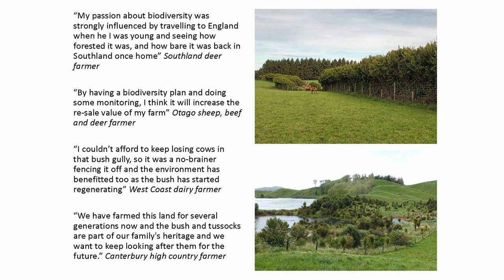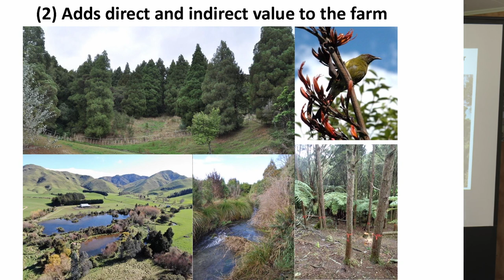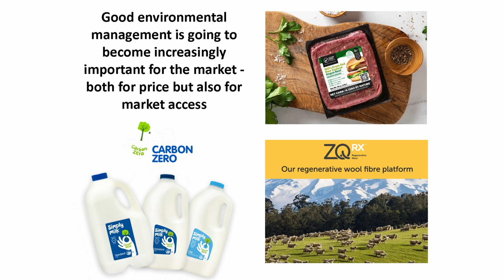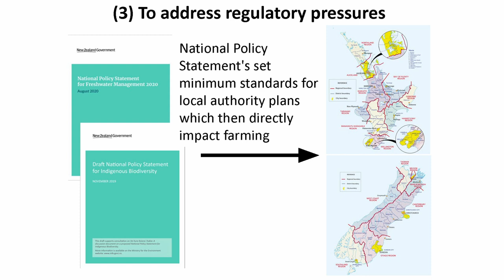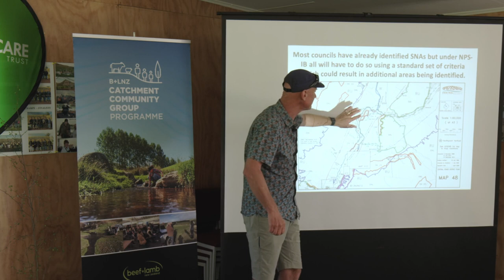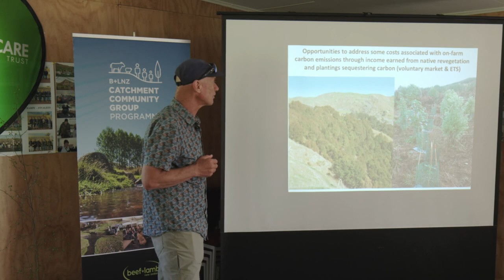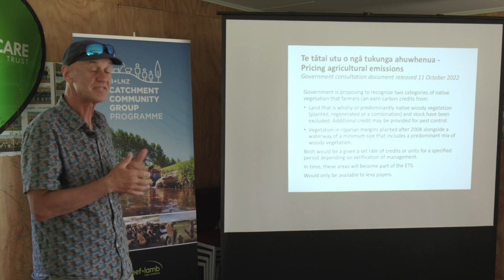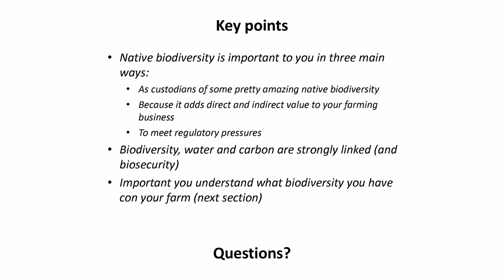Biodiversity presentation: Why native biodiversity is important to farmers (Prof David Norton)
In this presentation as part of Otago Catchments Biodiversity Series, Professor David Norton explains why native biodiversity is important to farmers.

This is part of a video series created by a collaboration between Beef + Lamb New Zealand, Otago Catchment Community Inc, New Zealand Landcare Trust, with a special thanks to our host farmers, host catchment groups, and Prof. Norton.